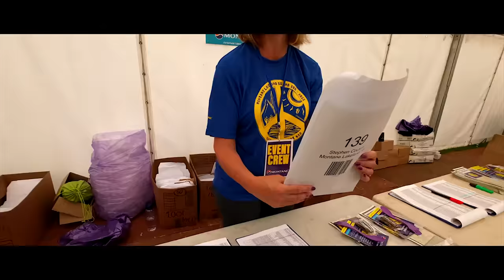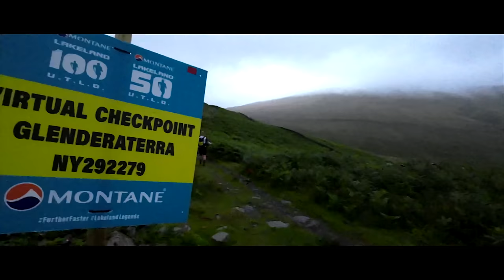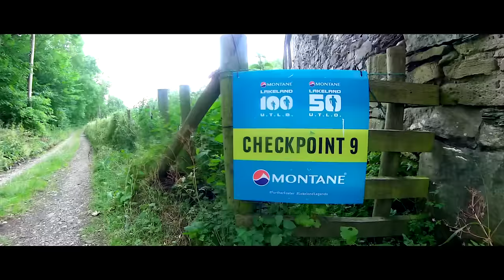Montane Lakeland 100 | How Hard Can It Be?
The Montane Lakeland 100 is actually 105 miles long. But I mean, I've done plenty of 100 milers before. How hard can it possibly be?

Traversing clockwise around the Lake District, the Montane Lakeland 100 starts in Consiton and heads past Wast Water, through Buttermere and Keswick to Ullswater. It curves round and down to Hawswater, through Kentmere to Ambleside at the head of Lake Windemere, before finishing back in Coniston.

00:00 Introduction
01:55 Race Start
02:53 Laura Stephenson
04:36 Checkpoint 2 - Boot
05:10 Checkpoint 3 - Wasdale Head
05:44 Checkpoint 4 - Buttermere
06:15 Checkpoint 5 - Braithwaite
07:26 Checkpoint 6 - Blencathra
09:24 Checkpoint 8 - Dalemain
11:14 Checkpoint 9 - Howtown
12:09 Checkpoint 10 - Mardale Head
13:17 Checkpoint 11 - Kentmere
14:37 Checkpoint 12 - Ambleside
15:26 Checkpoint  13 - Chapel Stile
16:18 Finish at Consiton
17:45 Awards Ceremony